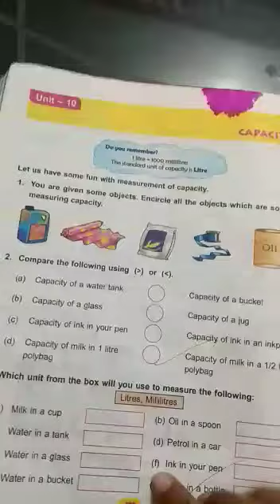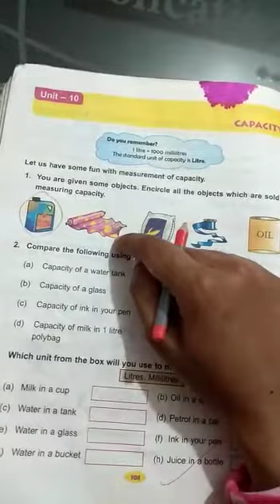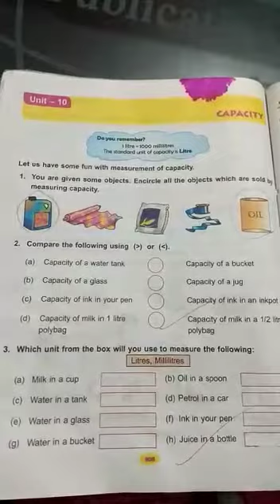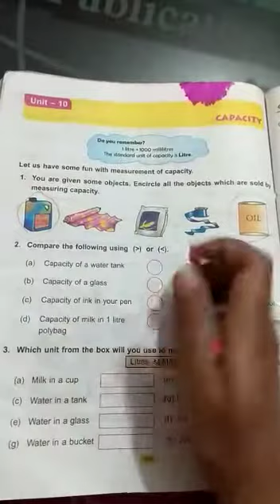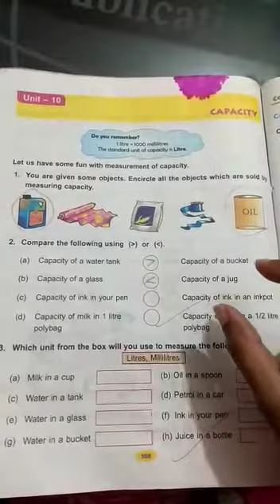Class 3, unit 10 (Introduction) part 2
Introduction of unit 10